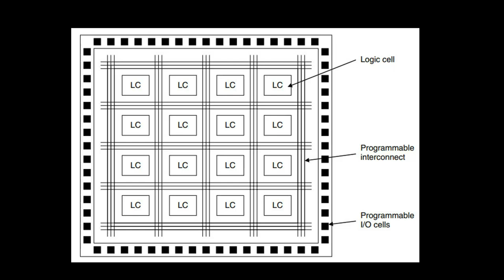Field programmable gate array in vlsi design